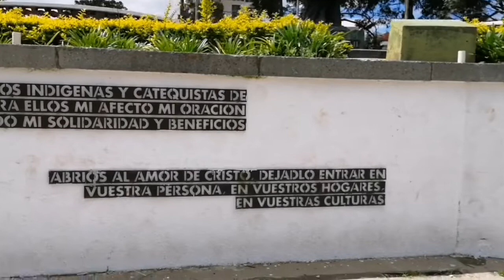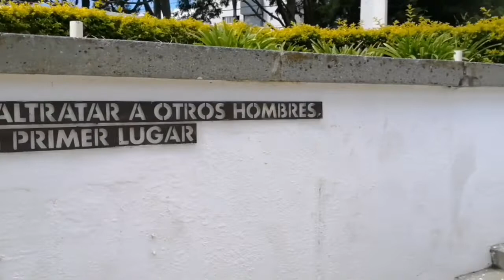Ven Te Muestro Donde Pasear en Guatemala.